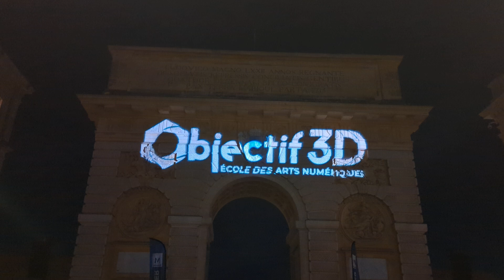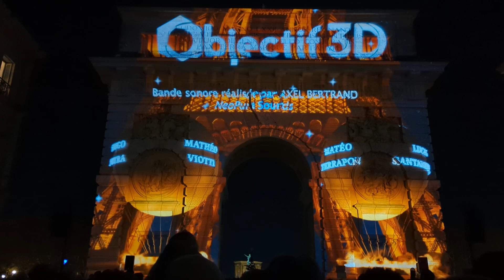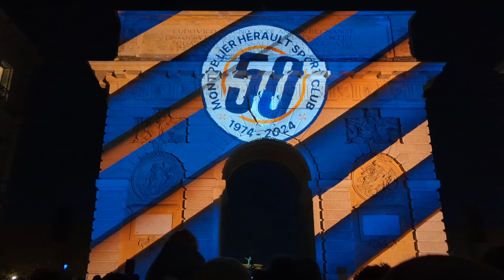Triomphe Olympique - Coeur de Ville en Lumières 2024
Une fête des lumières qui illumine chaque année les bâtiments historiques du centre-ville. Cette année, l’école montpelliéraine Objectif 3D s’implique dans la création d’un mapping monumental ! Une série de tableaux numériques éblouissants, tous inspirés des Jeux Olympiques de Paris 2024, et les 50 ans de MHSC.

BAILET Baptiste - Animateur 3D
BOUR Mylène - Rigging Artist
BUFFELARD Maëllys - Texture Artist
CASTET Lou-Ann - Lighting / Compositing
CERISOLA Louis - FX Artist
CHARPENTIER Victorien -  Animateur 3D
COURRIOUX Adrien - FX Artist
DIAZ Lucas - FX Artist
FRAISSE Maxime - Animateur 3D
GENRE-JAZELET Maxime - Rigging Artist et FX Artist
ISABELLE Steven - Rigging Artist
KNAPIK Romain - Animateur 3D
LALIE Laxa - Lighting / Compositing
LARRIVEN Sean - Lighting / Compositing
LEGAL Alexandre - Lighting / Compositing
MARTINEZ-MELLA Jade - Texture Artist
MENEU Carla - Lighting / Compositing
NGUYEN Quentin - Rigging Artist
PAULHAN Mathilde - Lighting / Compositing
SANTARNECCHI Lucas - Modeleur 3D
SUTRA Hugo - Modeleur 3D
TERRAPON Matéo - FX Artist
VIOTTI Mathéo -  Lighting / Compositing
VOLPE Manon - Lighting / Compositing
WESTERMANN Ethan - Lighting / Compositing

ARNAL Quentin - Généraliste
RESTA Nikita - Généraliste
GIUMMO Anaëlle - Généraliste